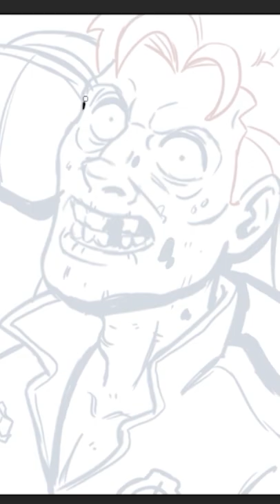SCP-787 | The Plane That Never Was (SCP Orientation)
and released under Creative Commons Sharealike 3.0. Contributor: Djoric